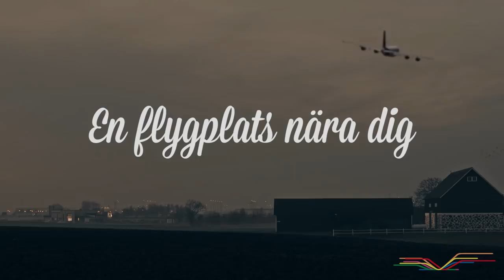Ängelholm Helsingborg Airport- en smidig flygplats